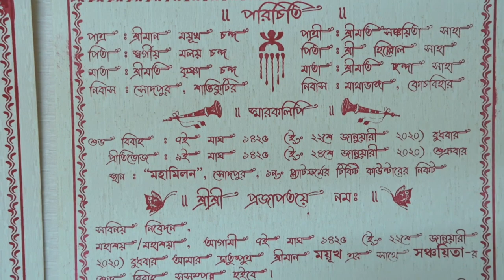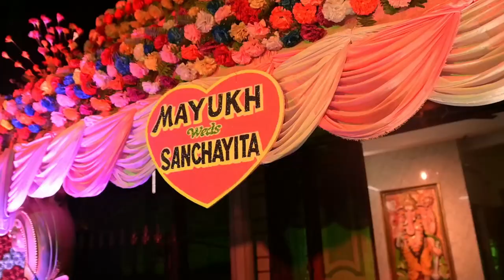Mayukh & Sanchayita I Cinematic I Wedding Video